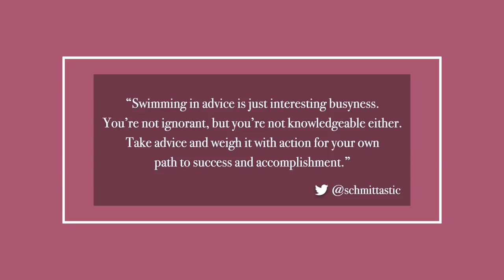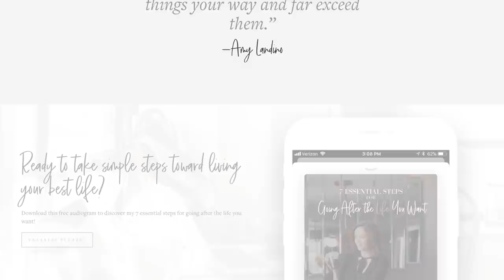WANT TO SUCCEED? STOP DOING THIS.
If you want to succeed, you have to stop doing this!

📚 BOOKS BY AMY SCHMITTAUER LANDINO:

365 Days of Good Morning Good Life; Daily Reflections to Help You Go After the Life You Want

SNAIL MAIL:
Amy Landino
Vlog Boss Studios LLC
2000 PGA Blvd.